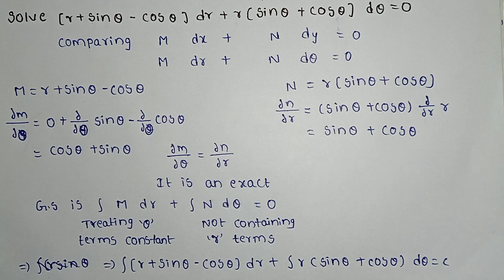solve(r+sin teeta - cos teeta)dr + r(sin teeta + cos teeta) d0 =0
Exact differential equation sums link in  given below.